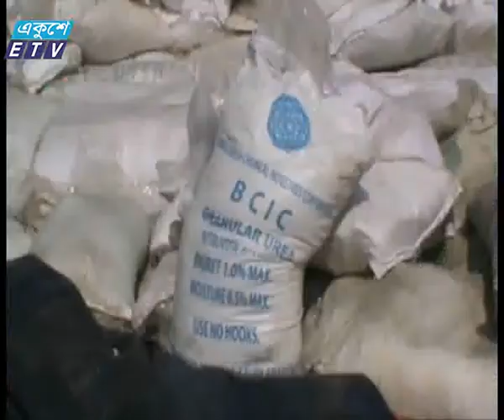Sirajgonj Fertilizer News Ekushey Television Ltd 25 01 2017